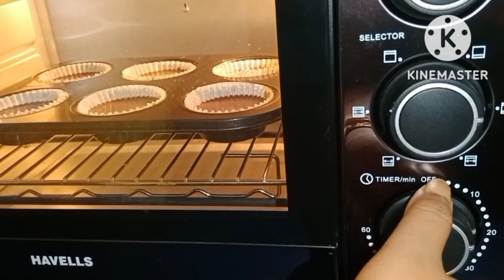Choco Coffee muffins Recipe||How to make muffins||Choco muffins at home in OTG||Chocolate cup cake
Choco Coffee muffins is made in OTG.Sharing below 👇 the details -
Ingredients -Powdered sugar, Vegetable oil,Milk,All purpose flour (Maida),Cocoa powder,Baking powder, Coffee powder